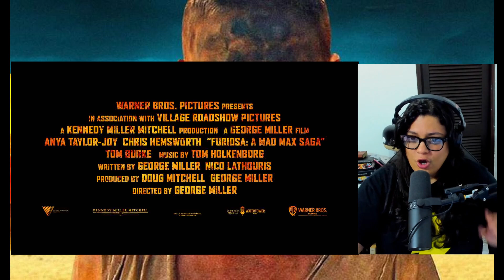Furiosa Teaser Trailer Reaction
Hola!
Acá les dejo mi reacción al trailer de Furiosa
Si te gusta el video regalarme un like!

También me pueden seguir en mis redes

También si deseas explorar los equipos que utilizo para hacer mis videos y en vivos, te dejo mi lista de Amazon